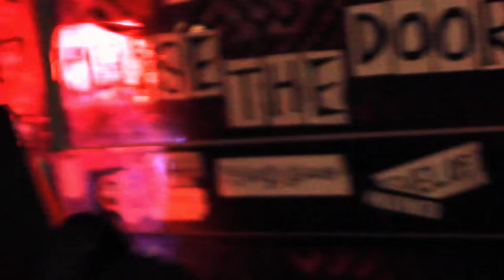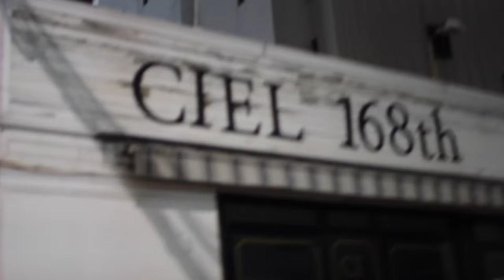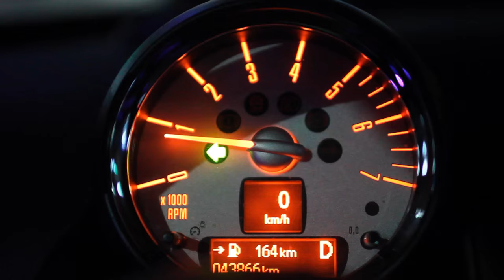[M/V] Astronuts (아스트로너츠) - Think About Us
Artist: Astronuts
Album Title: Think About Us
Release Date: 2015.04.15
Genre: Rock

'Astronuts'는 2014년 12월 술김에 걸려온 누군가의 전화 한 통을 계기로 결성되었다. '기왕 하는 거 지구 최고 록스타가 되겠다.'며 호기롭게 시작되었지만 취한 밤과 불확실한 감정들에 대해 노래한다는 허울 좋은 핑계 아래 수많은 술병과 심야의 공기들을 마주하던 그들은 몇 번의 공연과 녹음 작업 후 이제 막 활동에 박차를 가하려는 찰나. 갑작스럽게 한 멤버가 탈퇴했으며 이로 인해 음악 스타일이 180도 뒤집히는가 하면 창작을 위한 것이란 변명으로 행한 과도한 음주와 수면 부족으로 또 다른 멤버는 응급실에 실려 가기도 했다. 남은 멤버는 자기 연주를 하러 다니거나 오랫동안 미뤄놓은 연애를 시작했다. 창작의 열병을 술로 잠재우고자 했다는 핑계로 밴드에게는 이래저래 안타까운 2015년이 그렇게 지나가 버렸다.

2016년이 시작되자 새 베이시스트가 들어왔다. 창조적인 직국의 사람들이 중독자가 될 확률이 높다는 핑계로 자신의 습관성 음주를 변호하던 리더는 '어차피 하수구에 토악질해대는 사람들은 다 똑같아 보인다.'는 친구의 충고와 130km의 거리를 합주를 위해 매일 같이 왕복하는 새 멤버의 열정에 감동해 다시 눈을 뜬다. 짧은 기간 동안 새로운 곡들이 쏟아졌고 매일 같이 녹음하고 다시 녹음했다. 아직 겨울의 냉기가 가시지 않은 초봄부터 그들은 다시 주변 클럽을 중심으로 그간 갈고 닦은 곡들을 노래하고 있다.

당신이 듣게 될 "Think about us"와 "500일의 썸머"는 그렇게 한 싱글에 담기게 되었다. 'Astronuts'가 가장 최근에 만든 곡과 가장 처음에 만든 곡을 모아놓았으니 그 길었던 1년의 공백기 동안 일어난 감정과 스타일의 변화. 그리고 앞으로 만나게 될 그들의 정규 1집의 극점을 미리 체험해볼 수 있을 것이다. 날카롭고 공격적이었던 오버드라이브 기타 사운드는 비 그친 뒤의 구름과 같이 몽롱해졌고 되는대로 내뱉어대던 분노의 노랫말은 마치 모든 욕망을 거세한 듯한 체념 섞인 독백으로 가라앉았다. 그리고 스스로 감독하고 촬영/편집을 마친 "Think about us"의 뮤직비디오는 그들이 이 곡을 만들어 내기까지의 과정들과 취한 밤의 풍경들이 고스란히 담겨있다.

그들의 정규 1집은 어디에 닿아 뿌리를 내릴지 모르는 바람 속 깃털처럼 그 스타일과 정서를 달리해가며 여전히 어느 한 지하 작업실에서 계속해서 연주되고 다듬어지고 있을 것이다.

Astronuts are…
이준수 (보컬/기타)
김동빈 (기타)
김상규 (베이스)
이하람 (드럼)